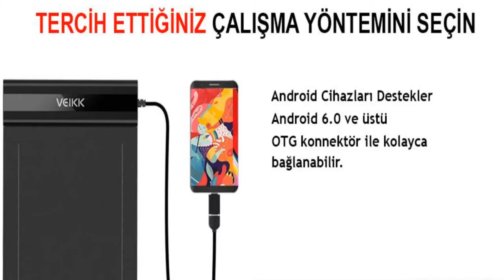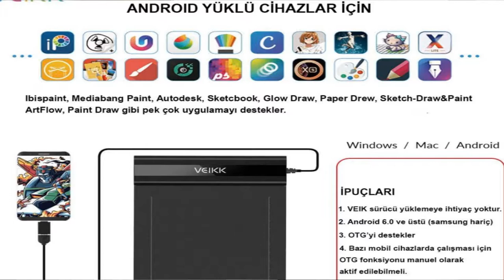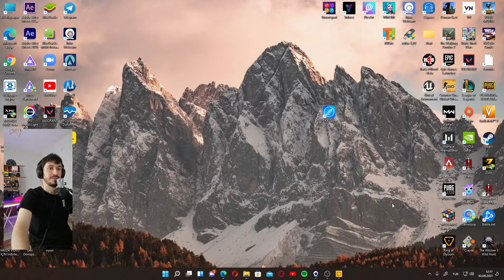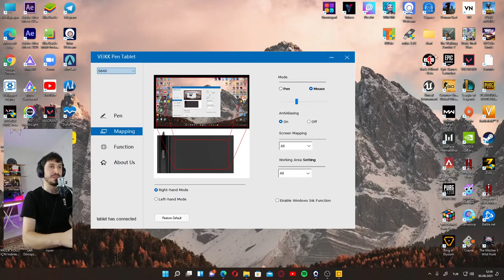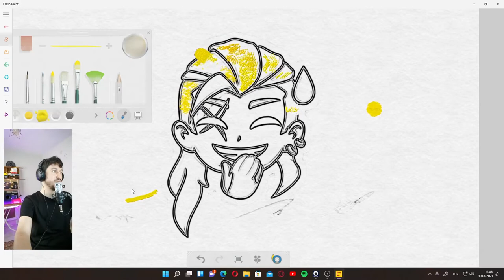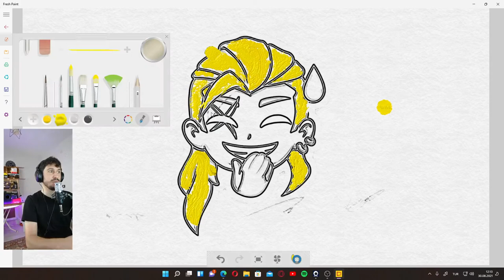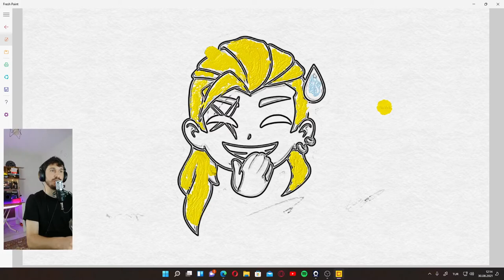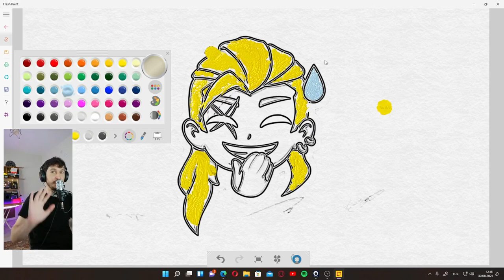Veikk S640 5080 LPI Grafik Tablet Kalem | Grafik Tabletle Valorant | Fresh Paint ile Sova Çizdik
Hepinize Merhabalar Arkadaşlar :) Bu Videoda "Veikk S640 5080 LPI Grafik Tablet ve Kalemini İnceliyoruz. Ayrıca Grafik Tabletle Valorant Oynamayı Denedik ve Fresh Paint ile Sova Çizdik. Umarım Beğenirsiniz. Hepinize Sağlıklı Huzurlu Mutlu Günler Diliyorum.